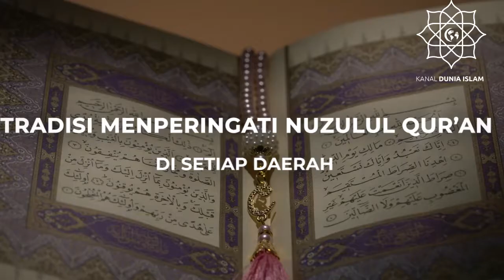UNIK DAN KREATIF "TRADISI MEMPERINGATI NUZULUL QURAN" DI KOTA KOTA INDONESIA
Malam nuzulul quran menjadi momentum berharga bagi umat Islam yang terjadi di bulan Ramadan. Di banyak daerah di Indonesia, nuzulul quran diperingati dengan berbagai cara. Terdapat sejumlah tradisi memperingati nuzulul quran.
Nuzulul quran adalah malam diturunkannya Al-Qur'an kepada Nabi Muhammad SAW melalui Malaikat Jibril. Peristiwa nuzulul quran diperingati setiap tanggal 17 Ramadan. Tahun ini, jatuh pada Kamis, 29 April 2021 / 1442 Hijriah.

Selain beribadah, umat Islam memperingati nuzulul quran dengan sejumlah perayaan atau pun kegiatan. Setiap daerah memiliki tradisi yang berbeda dalam memperingati malam nuzulul quran.